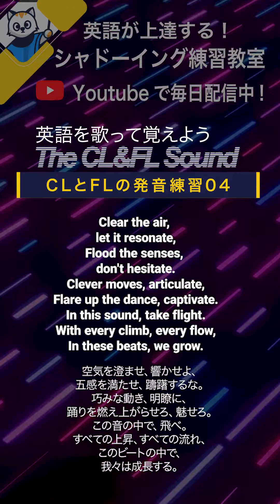英語を歌って覚えよう! CLとFLの発音練習04 英語シャドーイング教室